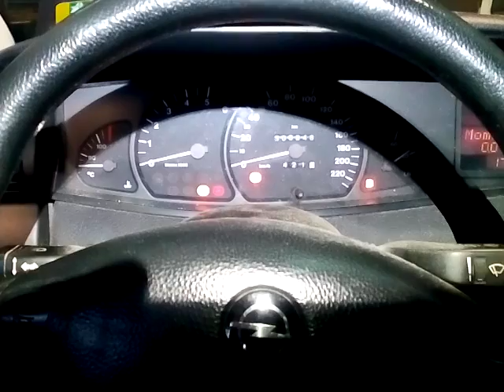54216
Opel omega B